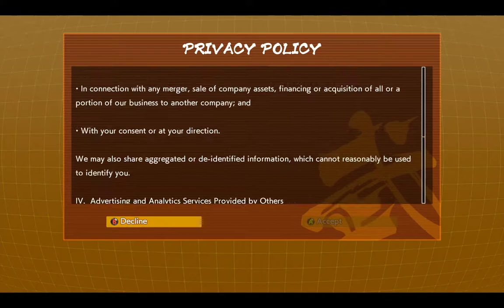Dragon Ball FighterZ Ep 1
The controls are very awkward for PC especially when the tutorial shows Ps4 controls.